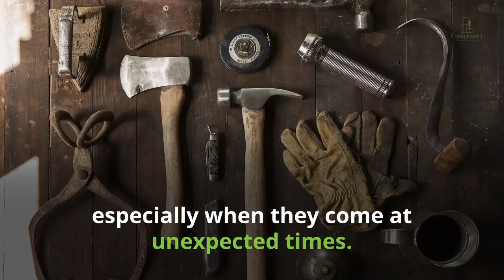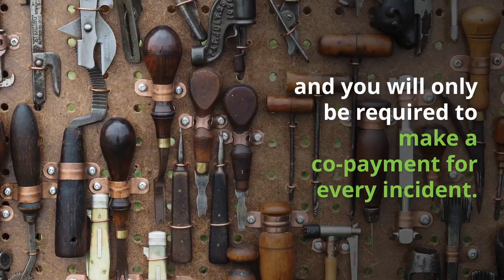What Is a Home Warranty, and Do You Need One?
For more on real estate and tips to become a better homeowner

A home warranty is a great safety net for many home buyers who don't want to get caught unprepared for any unexpected home maintenance or repairs.

Evergreen Properties and Investments is dedicated to educating and advising clients on the individual real estate needs that they may have so that they can make informed decisions for themselves and their family. Customer service and building lifetime relationships is central to our mission, and we proudly serve Long Beach, California and the surrounding communities.